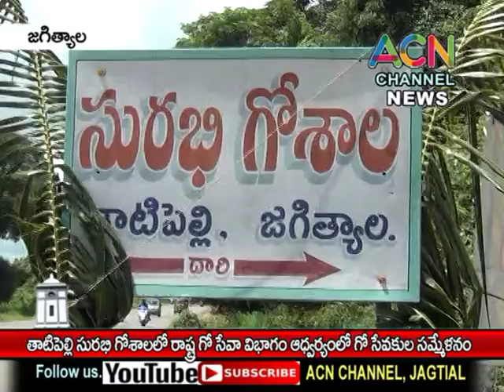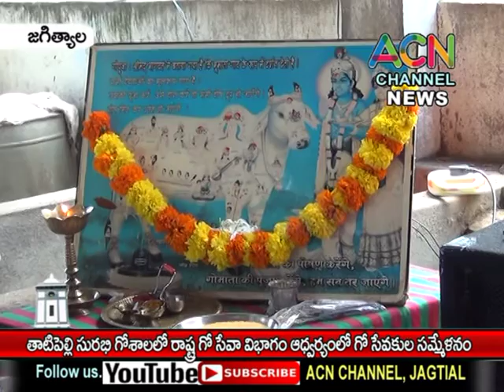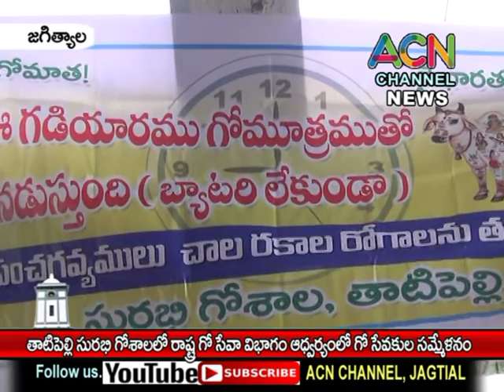జగిత్యాల : తాటిపల్లి సురభి గోశాల లో రాష్ట్ర గో సేవా విభాగం ఆధ్వర్యంలో గో సేవకుల సమ్మేళనం